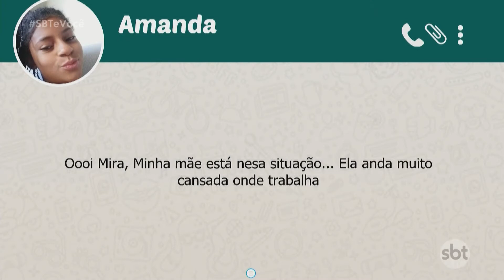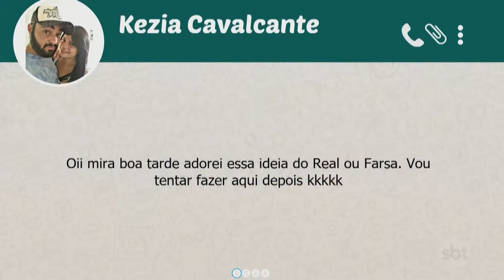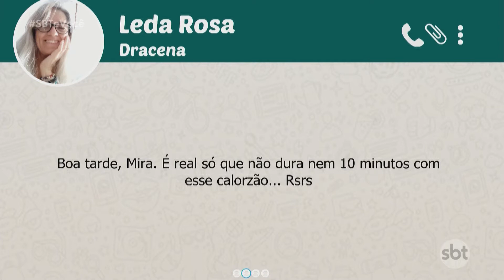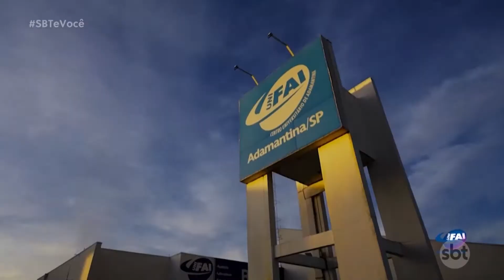SBT e Você - (21-09-2021)